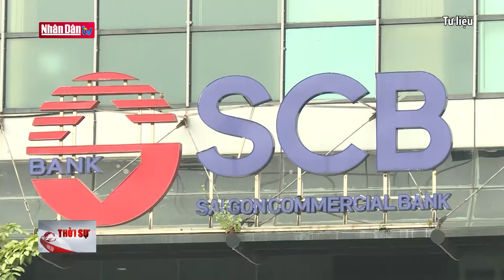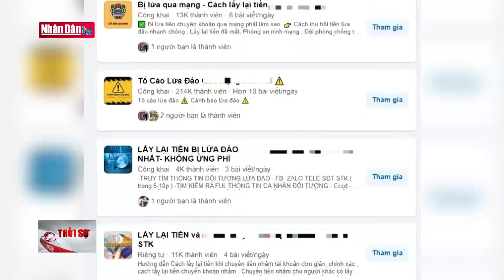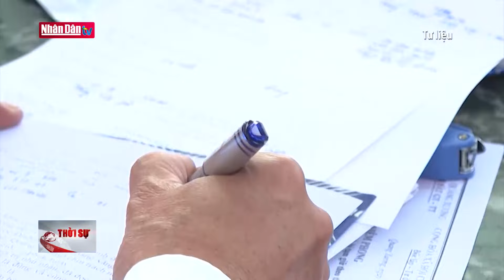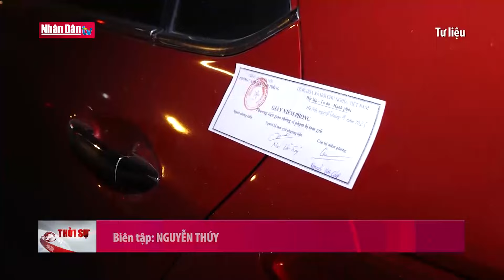Xét xử vụ án Vạn Thịnh Phát, 6 tấn tài liệu đã được thu thập | Tin tức AN NINH TRẬT TỰ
Liên quan đến việc xét xử vụ án xảy ra tại Tập đoàn Vạn Thịnh Phát, TAND TPHCM đã tiếp nhận 2.500 tập tài liệu, đóng trong 104 thùng hồ sơ (nặng khoảng 6 tấn), với khoảng 1 triệu bút lục để phục vụ cho việc lưu trữ, nghiên cứu hồ sơ và xét xử.///.

Ngày 10.1, đại diện TAND TPHCM cho biết, vụ án xảy ra tại Tập đoàn Vạn Thịnh Phát, Ngân hàng TMCP Sài Gòn (SCB) và các tổ chức có liên quan đã được tòa thụ lý phân công cho thẩm phán Phạm Lương Toản (Chánh toà Hình sự) nghiên cứu hồ sơ, chuẩn bị xét xử. Dự kiến vụ án được đưa ra xét xử sau Tết Nguyên đán 2024. Liên quan đến việc xét xử vụ án, TAND TPHCM đã tiếp nhận 2.500 tập tài liệu, đóng trong 104 thùng hồ sơ (nặng khoảng 6 tấn), với khoảng 1 triệu bút lục để phục vụ cho việc lưu trữ, nghiên cứu hồ sơ. Theo TAND TPHCM, phía tòa án đã lường trước hồ sơ vụ án nhiều, sẽ có hàng trăm luật sư tham gia bào chữa cho 86 bị cáo cùng nhiều cá nhân, tổ chức liên quan. Do vậy, tòa án chuẩn bị một phòng riêng đựng hồ sơ, tạo điều kiện để các luật sư sao chụp, nghiên cứu tài liệu; lắp đặt hệ thống PCCC, camera để đảm bảo an ninh.

Trong số các bị can, có 41 cựu lãnh đạo, cán bộ Ngân hàng SCB; 15 cựu cán bộ Ngân hàng Nhà nước; 3 cựu cán bộ Thanh tra Chính phủ; một cựu cán bộ Kiểm toán Nhà nước.  Trong đó, đáng chú ý, bị can Đỗ Thị Nhàn - cựu Cục trưởng Cục Thanh tra, giám sát ngân hàng II - Ngân hàng Nhà nước, bị truy tố với cáo buộc nhận hối lộ số tiền đặc biệt lớn lên đến 5,2 triệu USD. Đây là số tiền một người nhận hối lộ bị truy tố lớn nhất từ trước tới nay.

Theo cáo trạng, trong khoảng thời gian từ năm 2012 đến tháng 10.2022, bị can Trương Mỹ Lan đã thâu tóm, nắm giữ trên thực tế số lượng cổ phần gần tuyệt đối của Ngân hàng SCB (từ 85% đến 91,5% cổ phần). Bị can Trương Mỹ Lan đã chỉ đạo lập khống 916 hồ sơ vay vốn, chiếm đoạt của SCB số tiền hơn 304.096 tỉ đồng, gây thiệt hại số tiền 129.372 tỉ đồng.